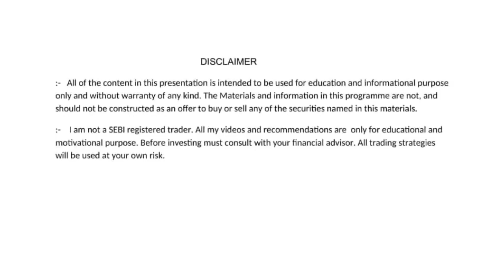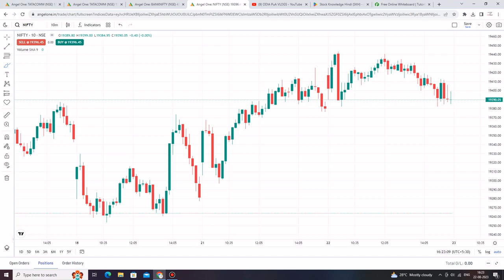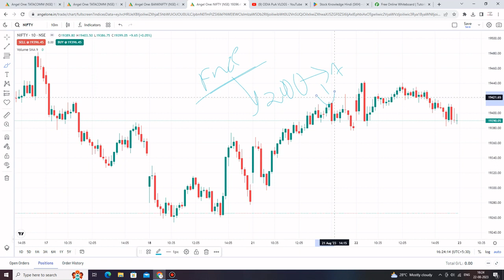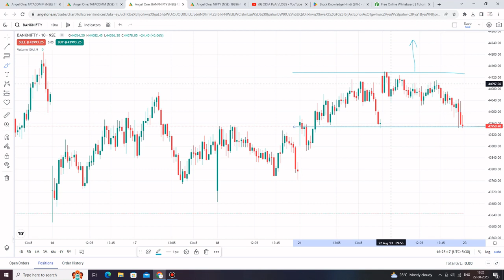23 AUGUST | କାଲି Nifty & Banknifty ରେ କଣ ହବ | Nifty Analysis Odia | odia vlog | odia news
share market
stock market
intraday
intraday tips
trading
how to income money from online
share market

                         Sudhansu Sekhar